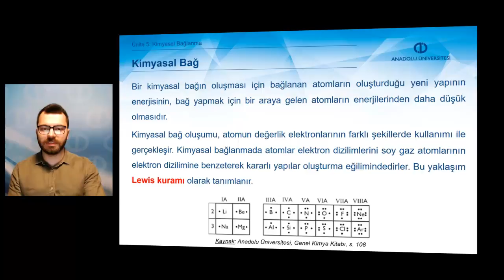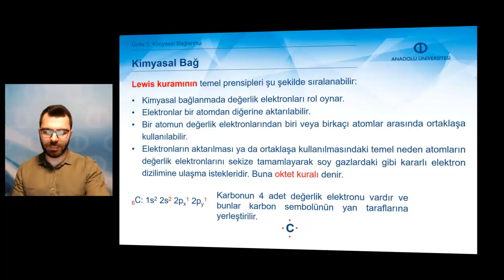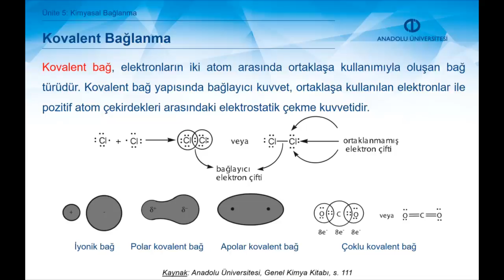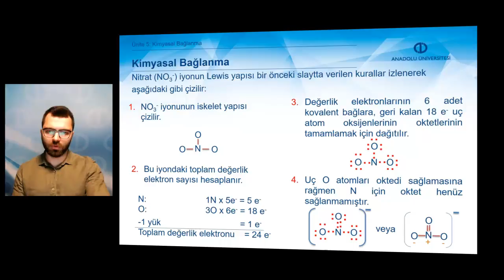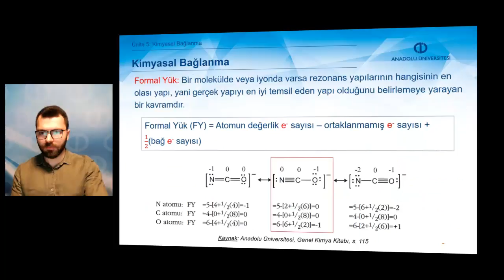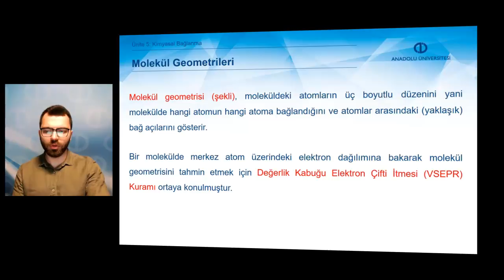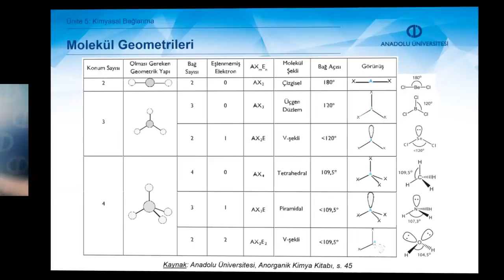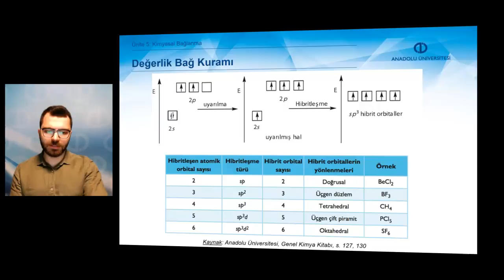GENEL KİMYA I - Ünite 5 Özet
Molekül ve iyonların Lewis yapılarını çizebileceksiniz.
İyonik bağlanmayı ve kovalent bağlanmayı açıklayabileceksiniz.
Molekül ve iyonların rezonans yapılarını yazabileceksiniz.
Molekül ve iyonlarda formal yükleri hesaplayabileceksiniz.
Moleküllerin polarlığını tartışabileceksiniz.
Bağ enerjilerinden tepkime entalpisini hesaplayabileceksiniz.
Değerlik kabuğu elektron çiftleri itmesi kuramını kullanarak molekül geometrilerini betimleyebileceksiniz.
Değerlik bağ kuramını kullanarak molekül geometrilerini betimleyebileceksiniz.
Atomik orbitallerin hibritleşmesini açıklayabileceksiniz.